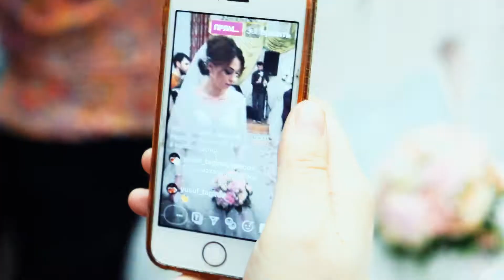ГАДЖИ И САБИЯТ 2019 (21 НОЯБРЯ 2019)